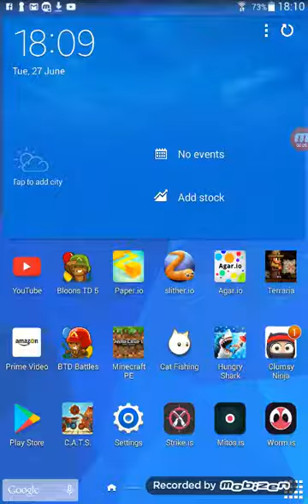Slither.io (ft.thomas peel )